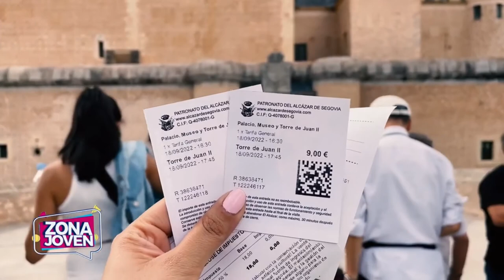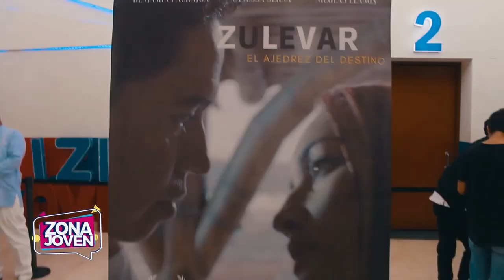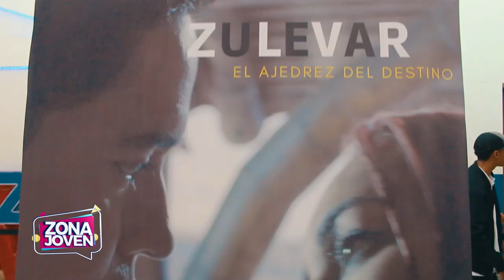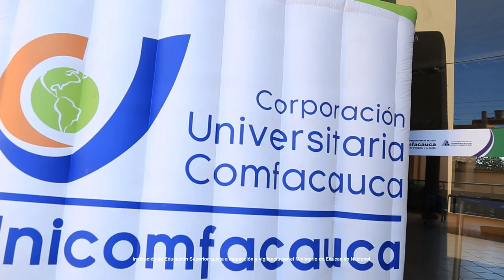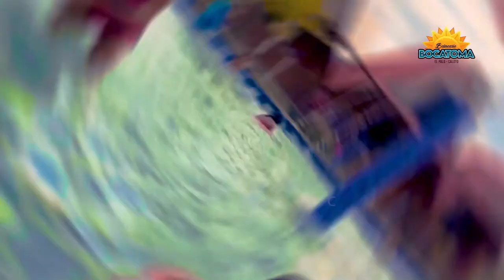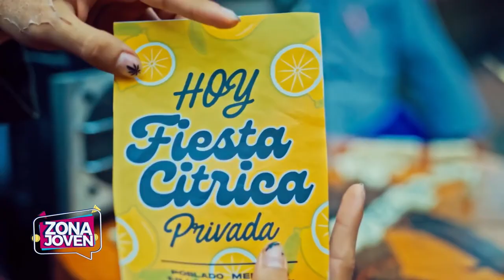EnVivo Programa 24 de Septiembre